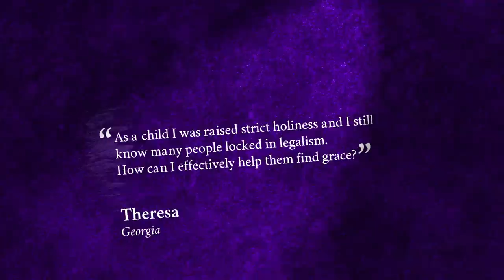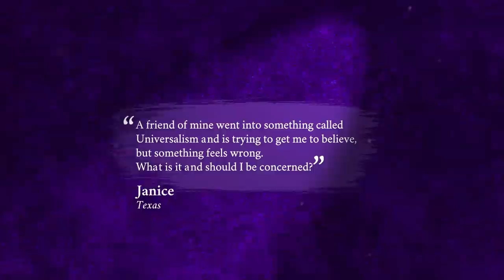Operating In The Power of God’s Grace - Robert Henderson // Supernatural Life // Patricia King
Truly, God’s grace is amazing! But there is so much more to God’s amazing grace than most Christians even realize. On this episode of Supernatural Life, Patricia is joined by author Robert Henderson to dig into the depths of God’s grace so that you can understand it more fully and access its power more completely!